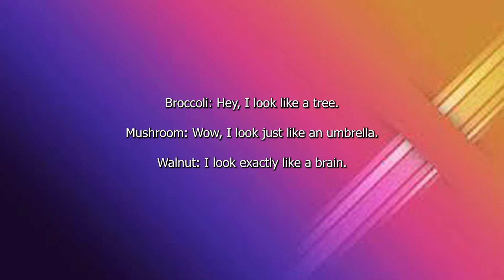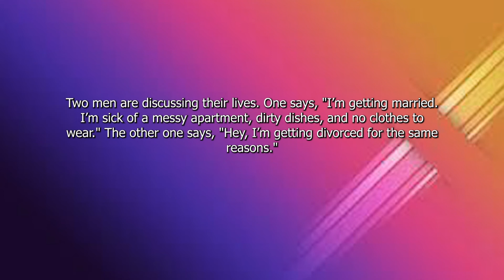3 funny joke_ Two men are discussing their live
A man and a friend are playing golf one day at their local golf course. One of the guys is about to chip onto the green when he sees a long funeral procession on the road next to the course. He stops in mid-swing, takes off his golf cap, closes his eyes, and bows down in prayer. His friend says: “Wow, that is the most thoughtful and touching thing I have ever seen. You truly are a kind man.” The man then replies: “Yeah, well we were married 35 years.”